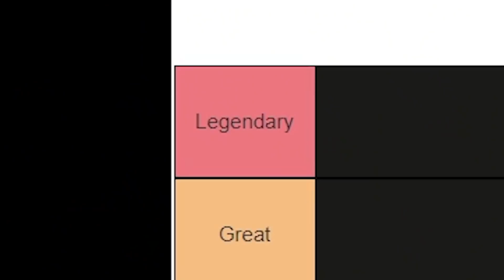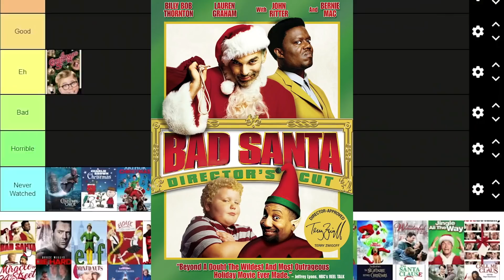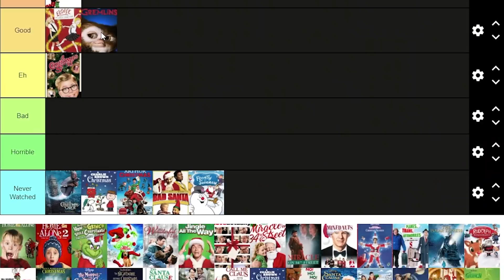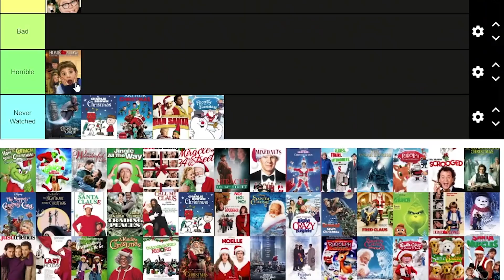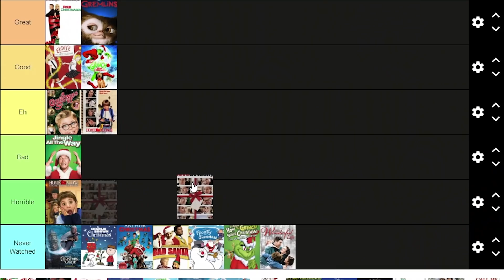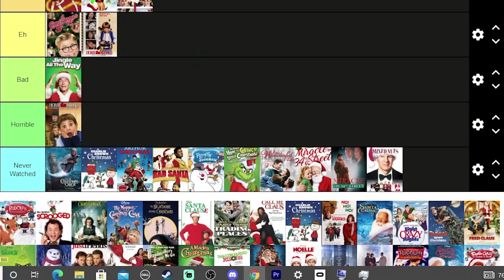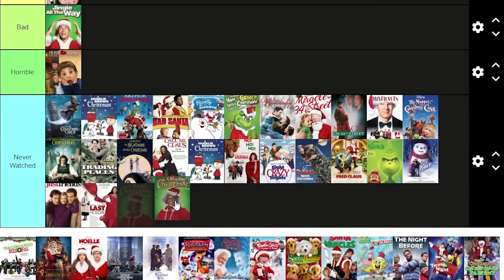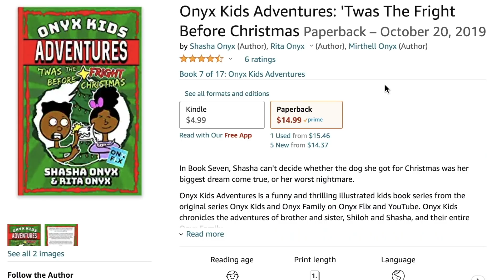CHRISTMAS MOVIE TIER LIST - Onyx Kids - Vlogmas Day 7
CHRISTMAS MOVIE TIER LIST -Onyx Kids Vlogmas Day 7 - Home Alone, How The Grinch Stole Christmas, and Elf? See where we rank the worst and best Christmas movies!

Onyx Family is a fun channel where you get to experience the adventures of Shasha, Shiloh, Sinead, and Shalom as they let their imagination run wild. Onyx Kids has many adventures with characters, slimy situations, fun toys, giant candy, tasty food, and wacky friends. Join these crazy kids as they celebrate fun holidays like Christmas, Valentine’s Day, Halloween, and Thanksgiving. Onyx Kids is a family of four children that love to have fun and adventure! We also try tasty foods from Japan, Russia, United Kingdom, Canada, Vietnam, Thailand, Brazil and more countries. We travel to cool places like Disneyworld, Disneyland, Legoland, Universal Studios, Hollywood Studios, Six Flags, and cruises to beautiful Caribbean beaches. We post funny videos on this channel every Sunday, Monday, Tuesday, Wednesday, Thursday, and Friday.

Thank you for watch our vlogmas funny entertainment comedy try not to laugh vlog viral TikTok hack videos in 2021.